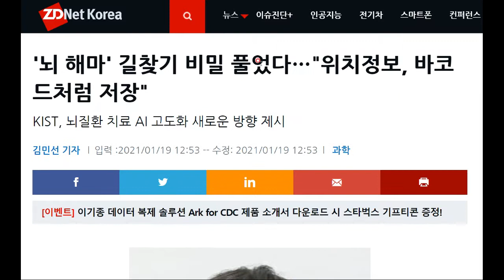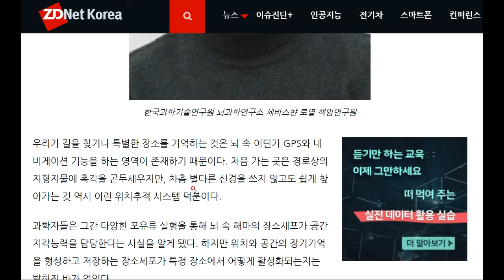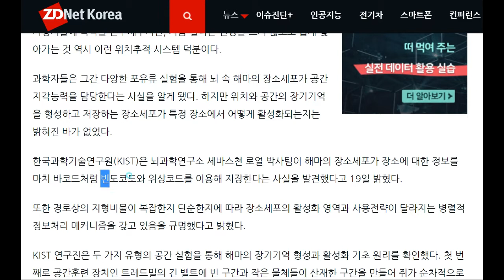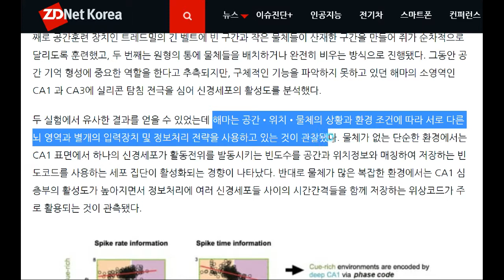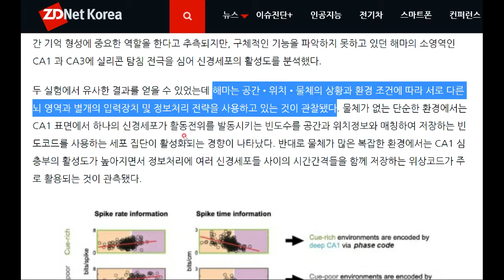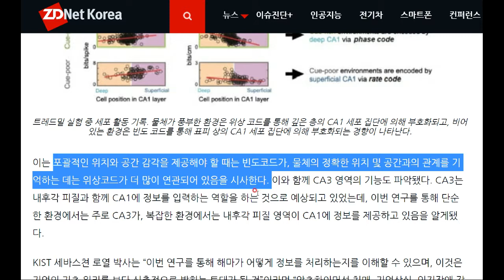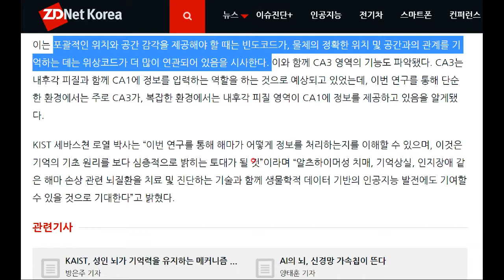뇌의 '해마'라는 부분의 길찾기 메커니즘 발견!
한국과학기술원 뇌과학 연구팀의 연구 성과를 소개해 드립니다^^